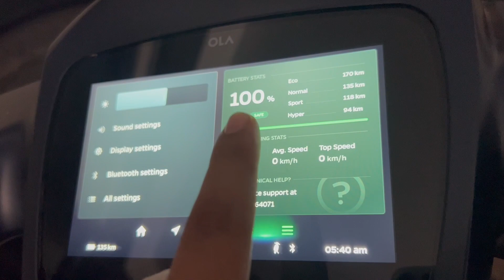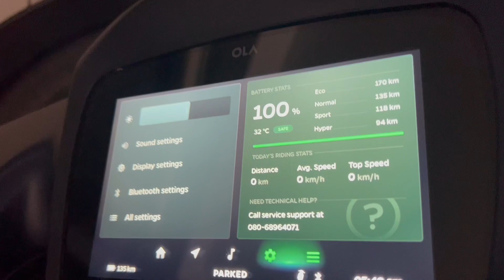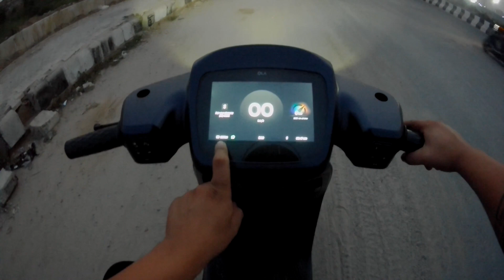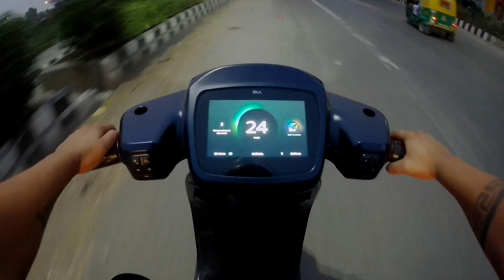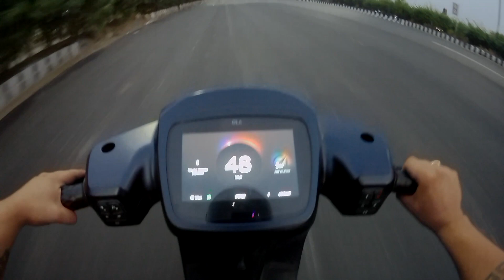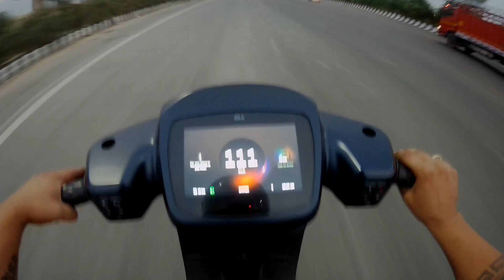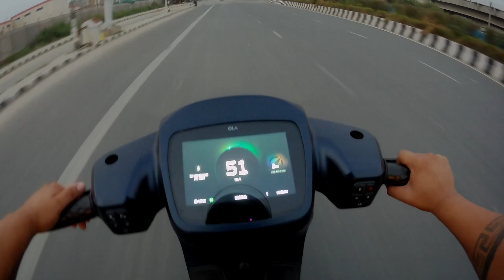Top speed of OLA S1 PRO in all modes.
Hello everyone !
Please watch our new video regarding the top speed of ola s1 pro!